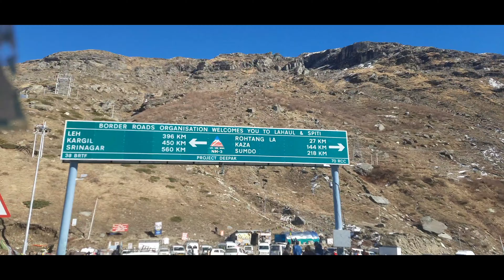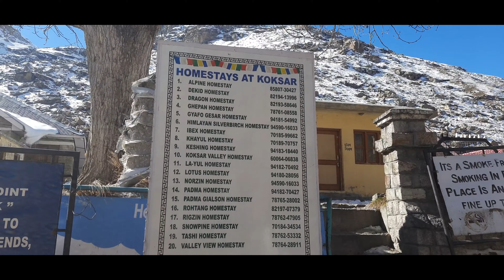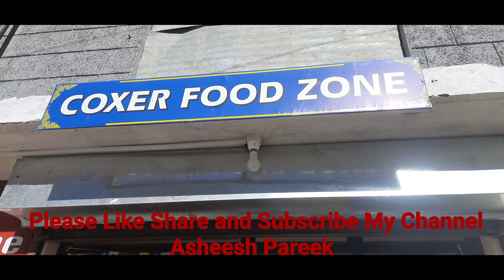Koksar Snow Point Manali । अटल टनल। सोलंग वैली । Chandarbhaga River